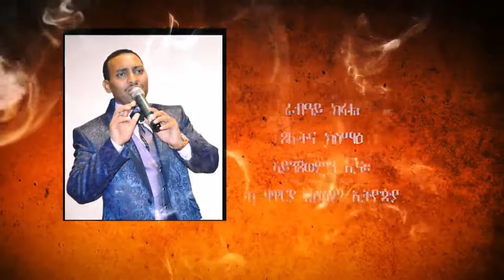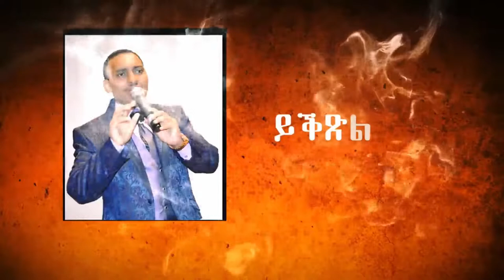ንኣርብዓ መዓልታት ዝልቀቕ ፍልጠት ብዛዕባ ጾምን ጾሎትን። ራብዓይ ክፋል_ ጾሎትና ክስማዕ ኣይንጸወምን ኢና።ብ ሃዋርያ ሕነሽም ኢትዮጵያ